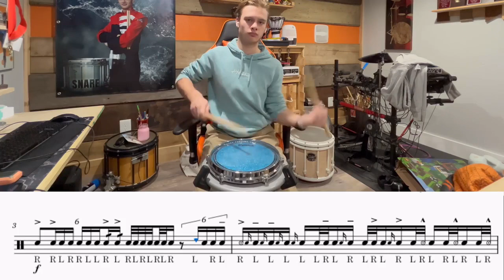Nest - Davis Jay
Had to reupload because YouTube dropped the quality